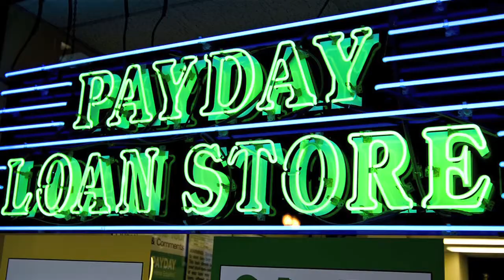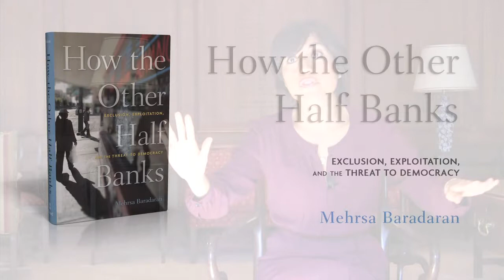How the Other Half Banks – Mehrsa Baradaran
The United States has two separate banking systems--one serving the well-to-do and another exploiting everyone else. Deserted by banks and lacking credit, many people are forced to wander through a Wild West of payday lenders and check-cashing services thanks to the effects of deregulation in the 1970s that continue today. In "How the Other Half Banks," legal scholar Mehrsa Baradaran proposes a solution: reenlisting the U.S. Post Office in its historic function of providing bank services.